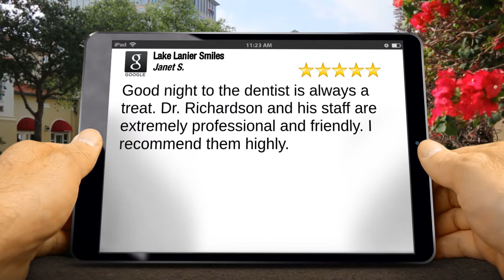Awesome 5-Star Lake Lanier Review - Lake Lanier Smiles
Awesome 5-Star Review: Good night to the dentist is always a treat. Dr. Richardson and his staff are extremely professional and friendly. I recommend them highly.

Lake Lanier Smiles is a premier dental care center providing outstanding patient service located in Buford, Georgia. We also serve neighboring towns including Sugar Hill, Suwanee, Cumming, Flowery Branch, Lawrenceville, Oakwood, Braselton and Duluth.

At Lake Lanier Smiles, We are proud to offer Comprehensive dental care to the whole family. We treat all ages and the highly skilled and trained dentists perform all the services including regular dental examination to Implants. Our dental services range from preventive to restorative to cosmetic services and doing them at an affordable prices. The motto of Lake Lanier Smiles is to treat every patient like we treat our family. The staff are well trained and try their best to keep you at ease and make you feel at home. We treat every patient with utmost respect and compassion.

Our team at Lake Lanier Smiles speaks English and Spanish fluently. Our mission is to create a long lasting relationship by connecting to you at personal level by carefully listening to your dental needs and wants; we will work together as a team to achieve that Healthy and Attractive smile you deserve.

Lake Lanier Smiles provides Affordable Dental Care with Quality products and services. We take pride in explaining the problem and the consequences of not taking care of the problem and the solutions for the problem. We give all the options possible in dentistry and let the patient make the informed decision. We believe in mantra “Informed patient is the best patient”.

Lake Lanier Smiles
4965 Lanier Islands Pkw